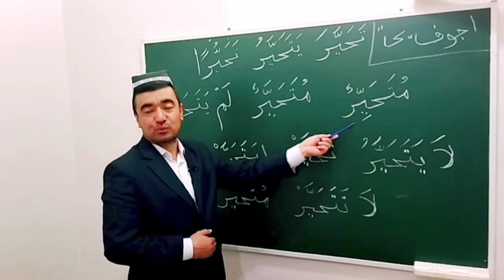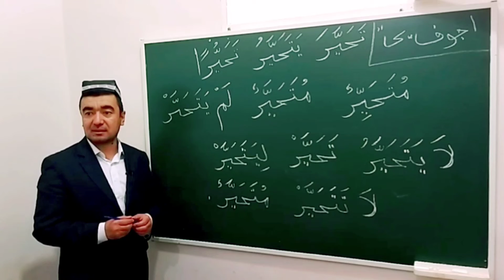SULOSIY MAZID, 8-BOBINING AJVAF ي GA MISOL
✅ TAYSIRUS SARF. SULOSIY MAZID, 8-BOBINING AJVAF ي GA MISOL:

   تَحَيَّرَ يَتَحَيَّرُ